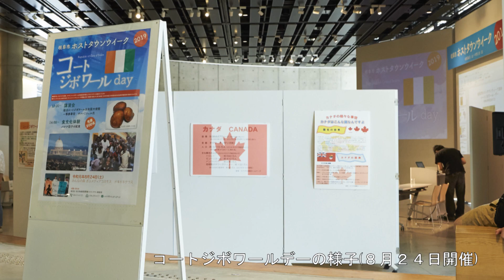広報ぎふ2019年9月1日号表紙関連動画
2020年東京オリンピック・パラリンピック
ホストタウン交流を進めています!